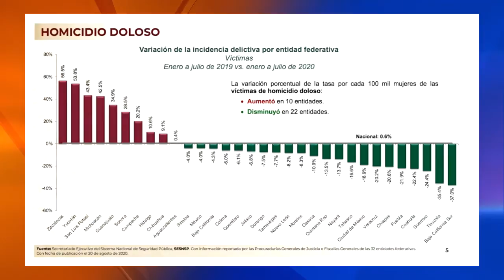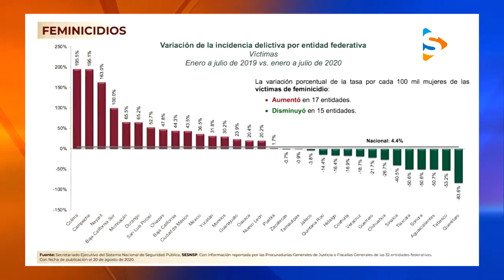SEGURIDAD GUERRERO JULIO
Bajan los homicidios dolosos en Guerrero en un 24.4 por ciento, informa Alfonso Durazo